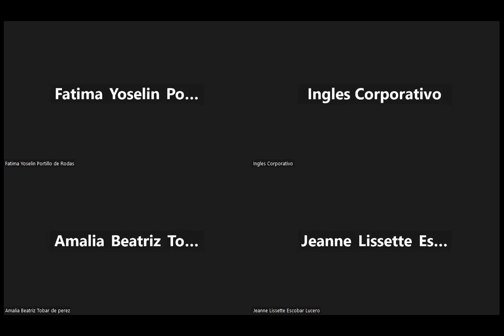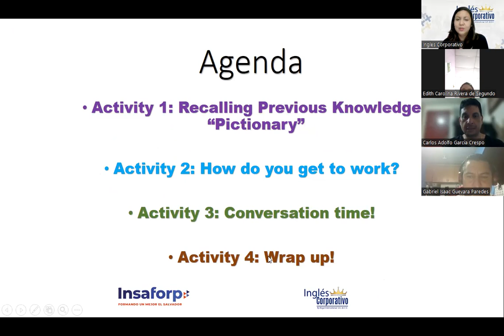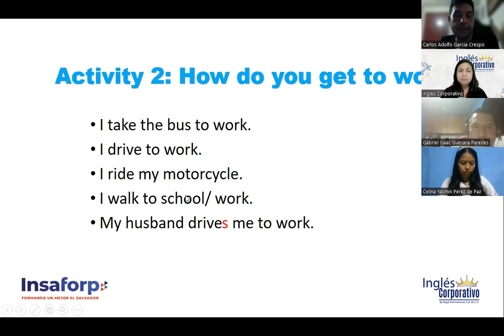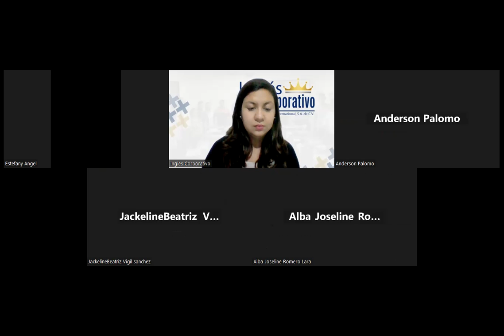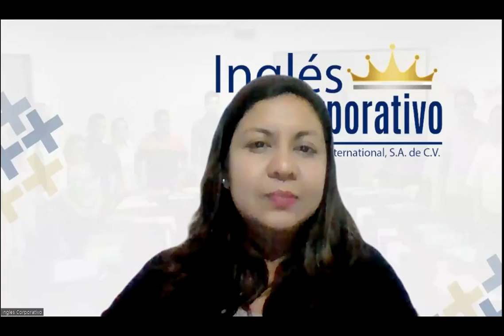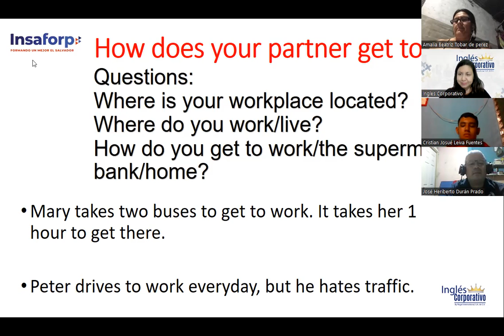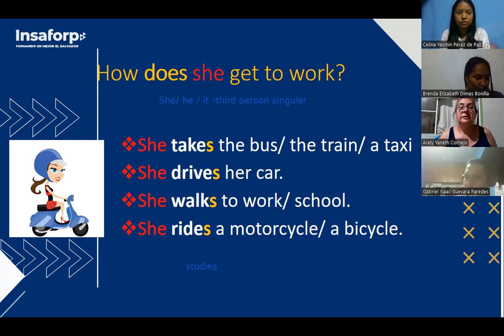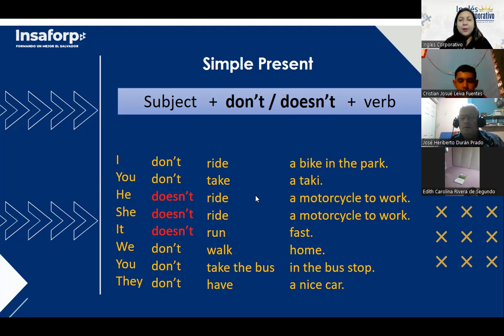SESION 1-22-05-23-FI-REGAL-15-Chicas-Simple present